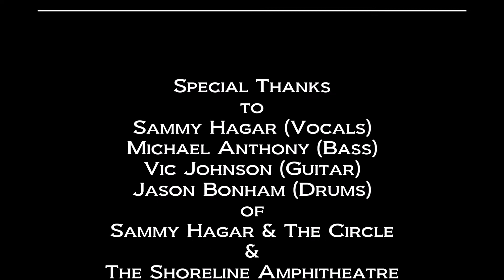SAMMY HAGAR & THE CIRCLE: Crazy Times (LIVE) Sep 9, 2022 Shoreline Amphitheatre Mountain View CA USA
SAMMY HAGAR & THE CIRCLE

“Crazy Times” (LIVE)

SHORELINE AMPHITHEATRE
Mountain View, CA, USA

Setlist

1. Crazy Times
2. There's Only One Way to Rock
3. Poundcake
4. Three Lock Box
5. Top of the World
6. Rock Candy
7. Finish What Ya Started
8. Mas Tequila
9. Your Love Is Driving Me Crazy
10. Ain't Talkin' 'bout Love (Mike lead vocals)
11. Rock and Roll (Led Zeppelin cover)
12. Right Now
13. Why Can't This Be Love
14. I Can't Drive 55
15. Heavy Metal
16. Eagles Fly
17. Funky Feng Shui (Debut performance)

Concert Lineup:
Sammy Hagar & The Circle (headliner)
George Thorogood & the Destroyers

Special Thanks
to
Sammy Hagar (Vocals)
Michael Anthony (Bass)
Vic Johnson (Guitar)
Jason Bonham (Drums)
of

Produced By
Dan Kennedy